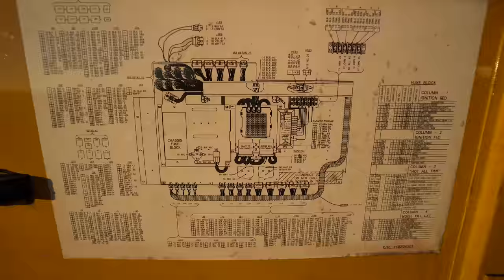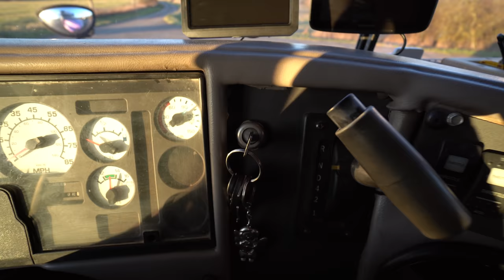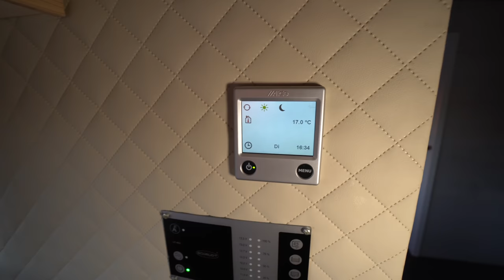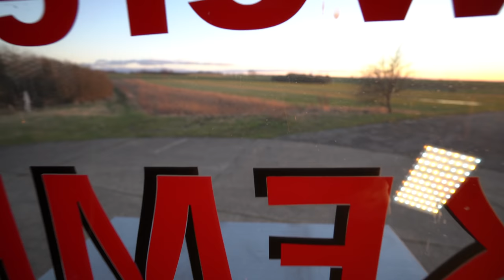Wohnmobil 2022: Sandra (33) verunglückt beim Fallschirmspringen schwer - und baut sich ihren Camper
Skoolie mission adventure

Von Sandras Webseite:
Wer bin ich und wie kam es zur "Mission Abenteuer"?

Ich heiße Sandra, bin 41 Jahre alt und eigentlich als abenteuerlustige Person bekannt.

Im Spätsommer 2016 wurde meine Abenteuerlust jedoch jäh ausgebremst als ich bei einem Fallschirmsprung schwer verunglückte. Neben zahlreichen Knochenbrüchen erlitt ich auch eine Querschnittlähmung. Die darauf folgenden 2 Jahre waren sehr hart... körperlich als auch mental hätte ich tiefer kaum fallen können.

An Fallschirmspringen, Urlaub machen oder überhaupt spontan was zu unternehmen war nicht mehr zu denken; meine (gefühlte) Abhängigkeit erstickte jede Lust was zu unternehmen im Keim.

Doch die Zeit verging und der Drang wieder was erleben zu wollen kam zurück. Ich dachte darüber nach wie ich wieder mehr von der Welt entdecken kann, ohne z.B. auf barrierefreie Hotels achten zu müssen... und so reifte die Idee einen Camper für meine Bedürfnisse umzubauen.

Bei der Suche nach einem geeigneten Basis-Wohnmobil stellte sich heraus, dass der Ein- und Ausstieg, das Bewegen im Wageninneren und die Feuchtraumnutzung mit Rollstuhl, bei den meisten Campern platztechnisch kaum umzusetzen ist.

Also dachte ich "think big" und suchte nach größeren Gefährten und tadaaa: Ein schöner, großer, gelber, amerikanischer Schulbus schien perfekt!

Nach kurzer und erfolgreicher Suche stand er dann im Mai 2019 vor der Tür und der Umbau begann, dank des Supports von vielen und unglaublich tollen Menschen und ganz nach dem Motto:

EINEM MENSCHEN ZU HELFEN MAG NICHT DIE GANZE WELT VERÄNDERN, ABER ES KANN DIE WELT FÜR DIESEN EINEN MENSCHEN VERÄNDERN!

0:00 Vorstellung Sandra
5:50 Rundgang Wohnmobil außen
17:31 Gespräch mit Sandra
20:30 Fortführung Rundgang außen
31:20 Rundgang Wohnmobil innen